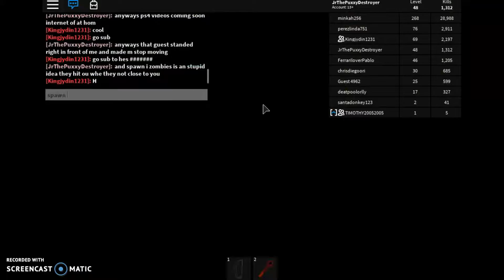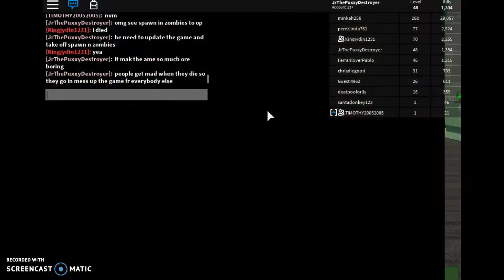Zoombies Rush Roblox Hate Spawn In Zombies